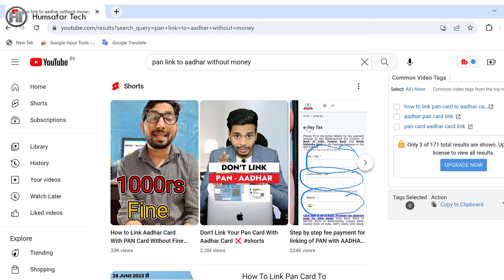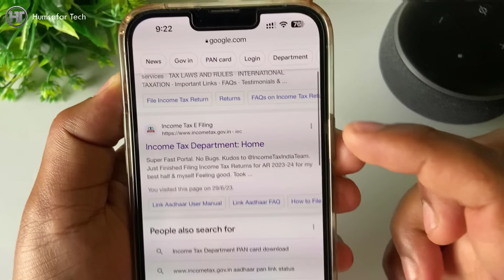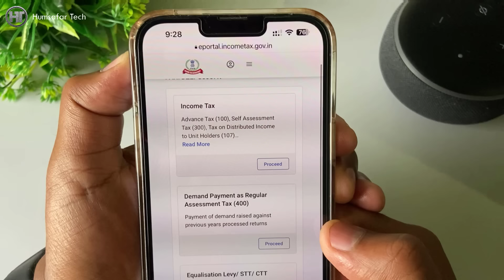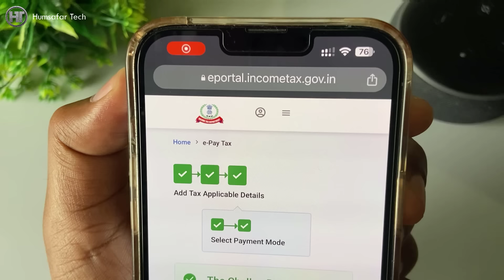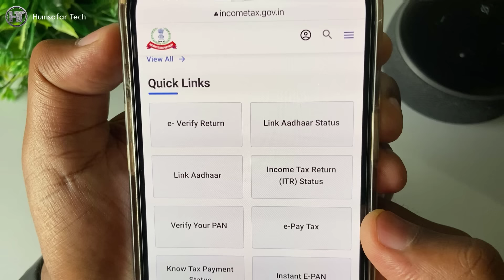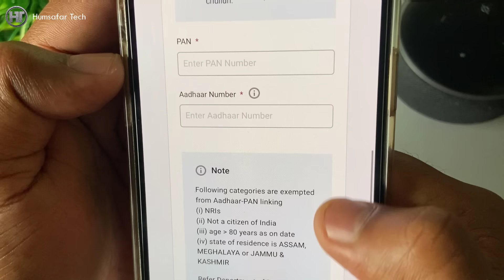आधार कार्ड को पैन कार्ड से कैसे लिंक करें फ्री में ? | How To Link Pan Card To Aadhar Card 2023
इस वीडियो में आप जानेंगे कि आधार कार्ड को पैन कार्ड से कैसे लिंक करें।
In this video you will know how to link aadhaar card with pan card.

PAN-Aadhar Link not Mandatory:
• NRI (Non Resident Indian)
• Not a Citizen of India
• Aged Above 80 Years (Super Senior Citizen)
• Resident of State ( Assam, Meghalaya and Jammu & Kashmir) (Because Aadhar not Mandatory in these states

Frequently Asked Questions:
pan card link to aadhar card
आधार कार्ड को पैन कार्ड से कैसे लिंक करें फ्री में ?